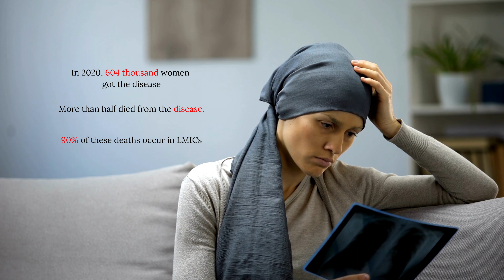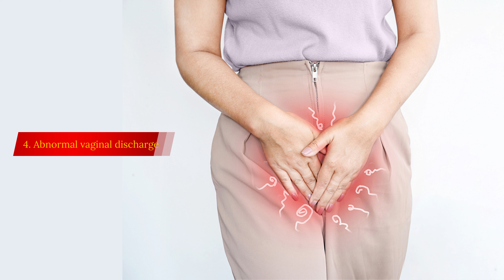5 Early Cervical Cancer Signs You Shouldn't Ignore 😲 Symptoms of Cervical Cancer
Recognizing the Early Signs of Cervical Cancer can be a lifesaver. Every woman must be aware of these symptoms that are often overlooked.
This video delves deep into the subject, highlighting the signs you should never ignore. We understand that knowledge is power, especially when it comes to health.
Through expert interviews and detailed explanations, we aim to provide you with all the necessary information to stay vigilant against cervical cancer. Empower yourself with this vital knowledge and take control of your health today.